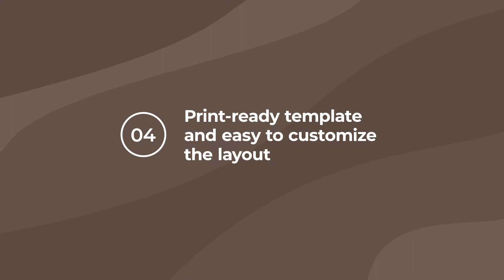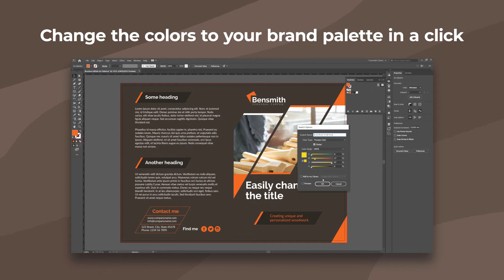Carpenter Brochure Template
• Invite new clients and advertise your carpentry business using a creative brochure design template.
• What are the pros of using our brochure templates?
• Elegant and eye-catching design to extend your audience.
• Trifold and Bifold Brochure design variations in A4 and Letter size formats.
• 6 file formats for both Mac and Windows.
• Print-ready and easy to customize a template.
• Click to edit, paste your text in a minute.
• Click to edit and swiftly insert your images.
• Change the colors to your brand palette in a click.
• Get more for your promotion with Carpenter Brochure Design!

Follow the links to get Carpenter Brochure Templates and other professional brochures on ambertemplates.com